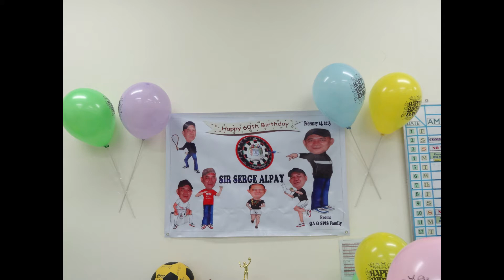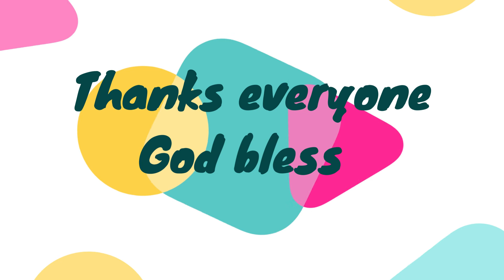Serge 60th Birthday Celebration at SDP Ser